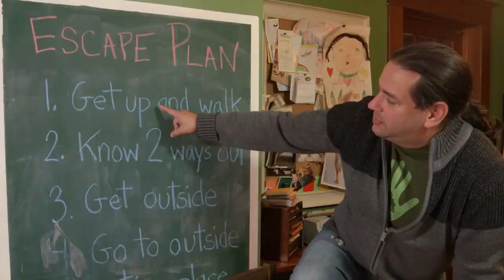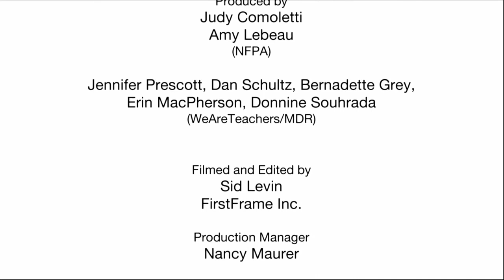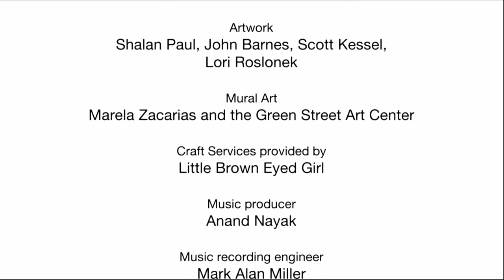Fire Safety Video for Kids with SteveSongs & Sparky the Fire Dog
PBS Star SteveSongs, with the help of Sparky the Fire Dog, helps kids stay fire safe by leading them through the four key steps for fire safety in this unforgettably catchy sing-along video, complete with fun and easy to follow dance steps and moves. Children and their families will learn fire safety and exactly what to do when they hear the beeping sound of a smoke alarm and to exit the home safely and quickly. Share this music video and spread the fire-safety message to everyone you know!